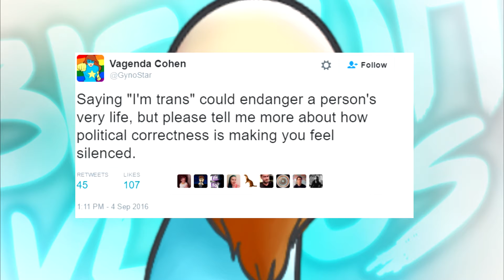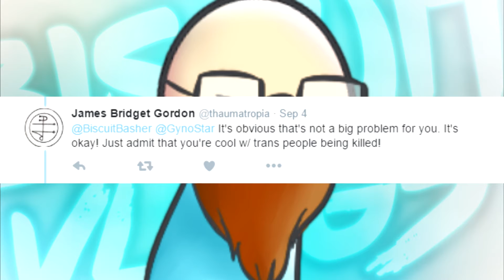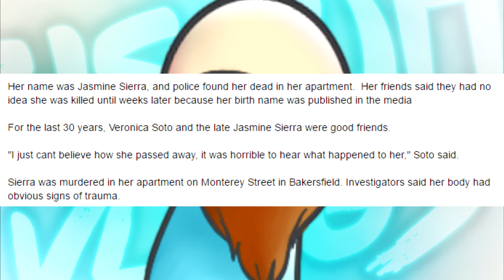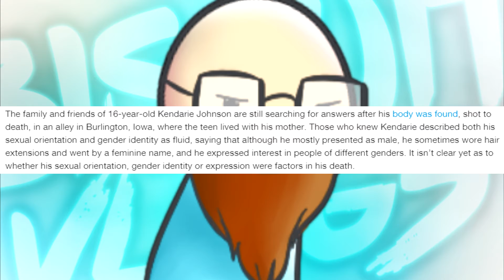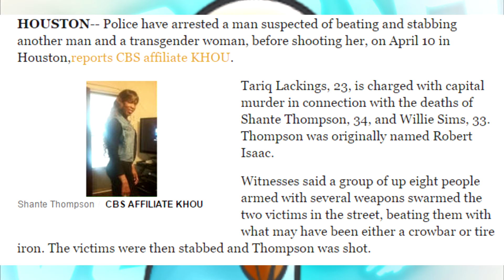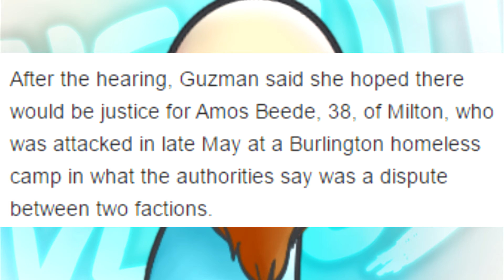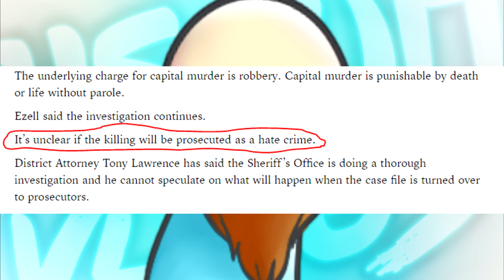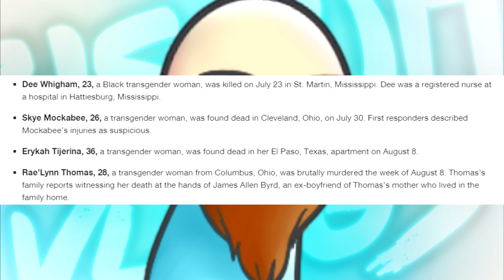Biscuit Vlogs 28: Are trans people being exterminated?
This is what happens when you issue a challenge to Biscuit. You lose.
The goal of this entire video was to show that transgender people, like blacks and other minorities are not being oppressed. Sometimes people die because life is a fucking shitshow. The answer isn't always bigotry or hatred. Context is key.